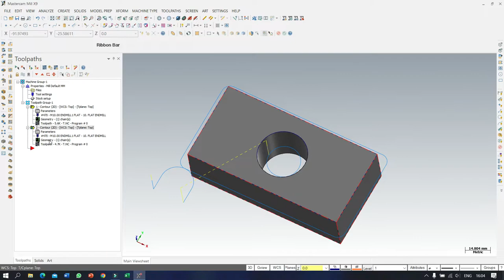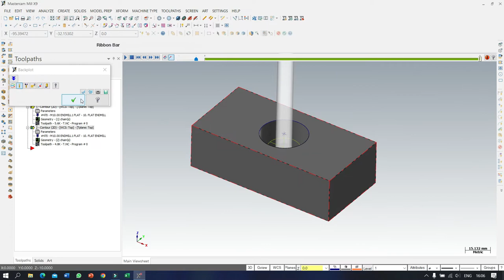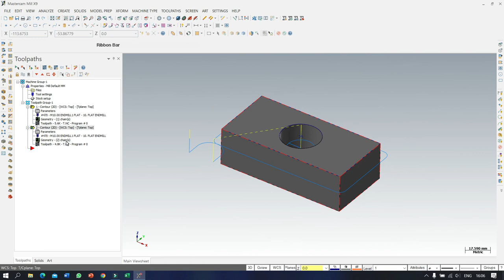Mastercam X9 | Memulai pemesinan dari titik tertentu | Jawab pertanyaan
Pada video berisi penjelasan tentang tambahan point untuk dasar awal gerakan endmill turun.